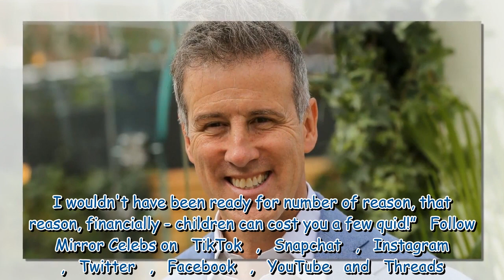Strictly Come Dancing star Anton Du Beke posts ultra rare snap of wife Hannah - but it all goes wron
Strictly Come Dancing star Anton Du Beke posts ultra rare snap of wife Hannah - but it all goes wrong